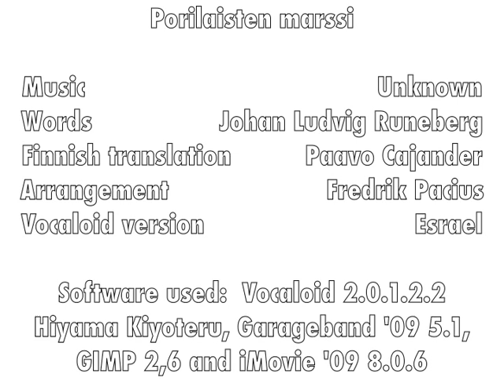Porilaisten marssi - Hiyama Kiyoteru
English, Finnish and Swedish subtitles are available. You can turn them on by pressing the the player's cc button.

Music created with Vocaloid 2 and Garageband.

Folks, I'm not dead (although some people would probably want to see me dead after viewing this video)! xD Anyway, in addition to being busy with life, my motivation to do stuff on Vocaloid has been meager these last few months. Most of my excitement for Vocaloid has faded by now, but that doesn't still mean I won't upload songs every now and then, like I did just now. I'd like to thank all of my subscribers for their continued interest, even though I don't upload stuff often! Oh, and merry Christmas! May this be my belated present to you! As always, constructive feedback will be appreciated. :)

Song info:

Name: Porilaisten marssi
Original Swedish: Björneborgarnas marsch
English translation: March of the people from Pori

Composer: Unknown
(Possibly composed by Christian Fredric Kress 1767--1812)

Choral arrangement: Fredrik Pacius (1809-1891)

Lyrics: Johan Ludvig Runeberg (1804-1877)

Finnish translation: Paavo Cajander (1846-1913)

The picture is based on Albert Edelfelt's (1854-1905) painting depicting the march of the Pori Regiment during the Finnish War in 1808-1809. One of the soldiers' faces has been replaced with the Vocaloid Hiyama Kiyoteru's face (from his official art) using GIMP 2.6. Don't take it too seriously. ;) The picture of the Finnish flag was taken at the end of Lapland War.

Development history: I have been planning to upload this song quite a few times for a number of occasions. I had thought of uploading it for the Finnish independence day on the 6th of December as an entry for the Vocaloclassica festival 2011, but I never had the time to do that. But, finally on the 28th day I scooped up the motivation to finish the fine-tuning of the vocals, which took a couple of hours. I used Azura's parametres for Kiyoteru's voice (BRI: 64, CLE: 20, GEN: 5, OPE: 50) which enables Kiyoteru to sing low notes with relative ease. I also adjusted these parametres on the editor itself. Then I restarted Vocaloid (to lessen the chance of errors in exporting the wave-file), exported the singing into Garageband, added reverb and finished the music. Then I just quickly imported the music and that silly photoshopped picture into iMovie and made this video.